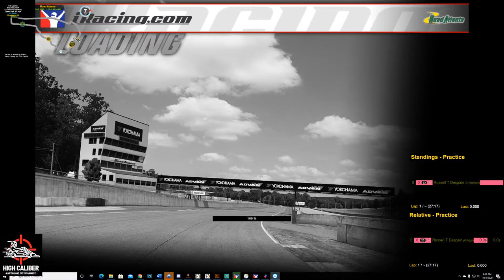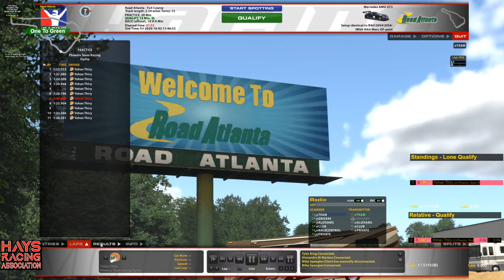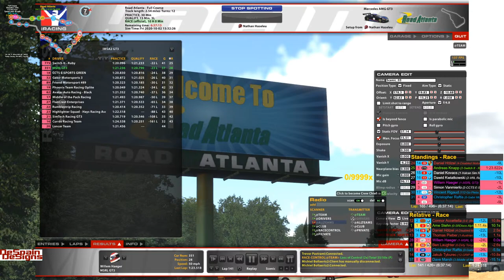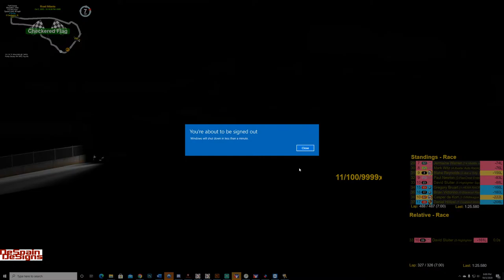iRacing: 2020 Petit Le Mans at Road Atlanta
Highlighter Squad - Hays Racing Association Mercedes AMG GT3. Drivers: Russell DeSpain, Nathan Haseleu, Randy Bishop, Dave Sluiter